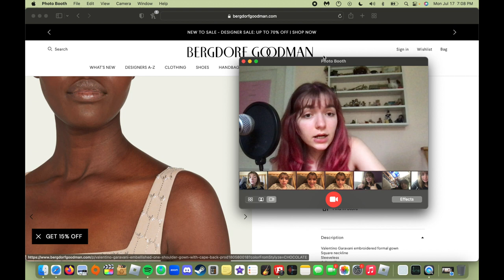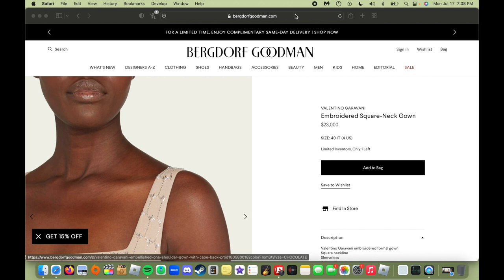What the HECK have I been up to????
What have I been up to? well... I got recruited for a pyramid scheme.